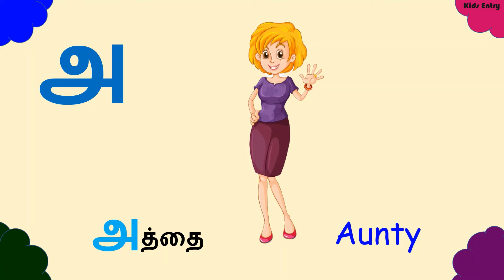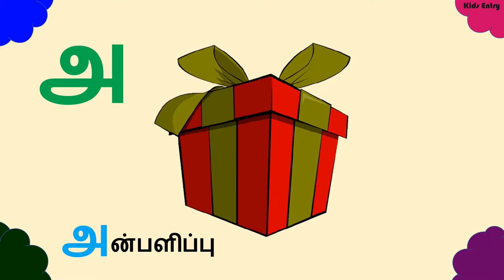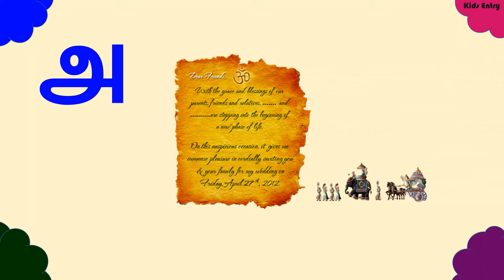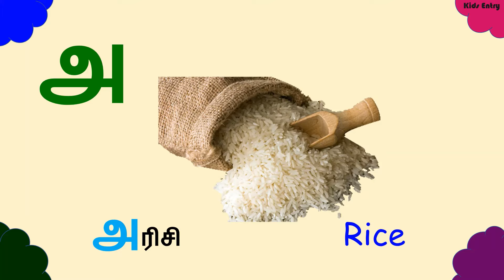40 'அ' வரிசை சொற்கள் | Words Starting with அ | அ வரிசை சொற்கள் படங்கள்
in this video we will learn 40 words starting with letter அ

அ வரிசை சொற்கள் படங்கள்

brother அண்ணன்
sister அக்காள்
aunty அத்தை
apartment அடுக்குமாடி இல்லங்கள்
beauty அழகு
rice அரிசி
swan அன்ன பறவை
boiled rice அன்னம்
stove அடுப்பு
cry அழுகை
squirrel அணில்
swan அன்ன பறவை
telephone அலைபேசி
papad அப்பளம்
oil lamp அகல் விளக்கு
rice அரிசி
sixty அறுபது
aphid insect அசுவினி பூச்சி
arrow அம்பு
jewelry அணிகலன்கள்
dam அணை
dirty அழுக்கு
gift அன்பளிப்பு
harvest அறுவடை
urgent அவசரம்
identity card அடையாள அட்டை
intro அறிமுகம்
invitation அழைப்பிதழ்
king அரசன்
queen அரசி
love அன்பு
office அலுவலகம்
postal அஞ்சல்
printing அச்சிடுதல்
room அறை
shelf அலமாரி
wave அலை
store அங்காடி
united states அமெரிக்கா
waterfall அருவி

ஈரெழுத்து சொற்கள் | Two Letter words in Tamil | இரண்டு எழுத்து சொற்கள் Link 👇👇 in Kids Entry

50 மூன்றெழுத்து சொற்கள்| Three Letter words in Tamil |
 மூன்று எழுத்து சொற்கள் |  moontreluthu sorkal Link 👇👇

50 நான்கு எழுத்து  சொற்கள்| Four Letter words in Tamil | நான்கு எழுத்து சொற்கள் | naangu eluthu sorkalLink 👇👇

50 ஐந்து எழுத்து  சொற்கள்| Five Letter words in Tamil |ஐந்து எழுத்து சொற்கள் | aintu eluthu sorkal Link 👇👇